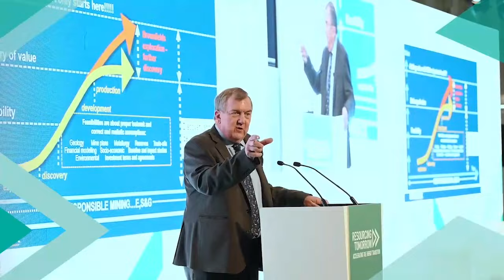How Alaska Energy Metals is Unlocking Nickel for America’s Electric Future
Gregory Beischer, the CEO, President and Director of Alaska Energy Metals, talks about the company’s vision and strategy to develop the Nikolai project, a sulphide nickel and battery metal project in Alaska. He explains why nickel is a critical element for the electric vehicle industry and how Alaska Energy Metals is poised to become a major supplier of this strategic metal. He also shares some of the challenges and opportunities of operating in Alaska, as well as the company’s environmental, social and governance (ESG) commitments. Watch this video to learn more about Alaska Energy Metals and its exciting Nikolai project.